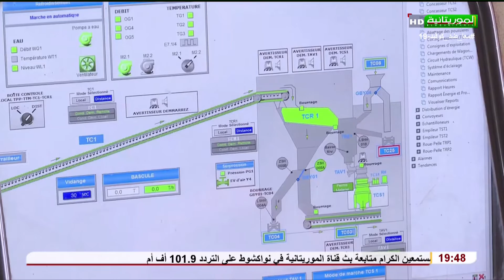بورتريه: معالجة الحديد في شركة اسنيم